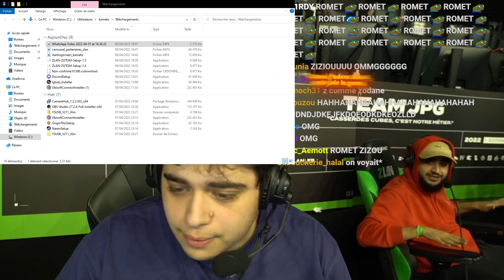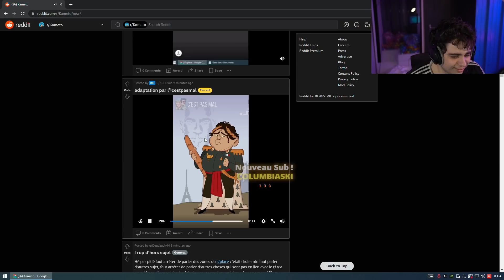KAMETO CHOQUÉ DU MESSAGE DE ZIDANE APRES LA PIXEL WAR